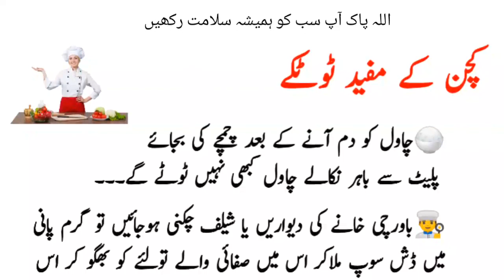aaj ki achi baat || کچن کے ٹوٹکے || achi batain || daily dua